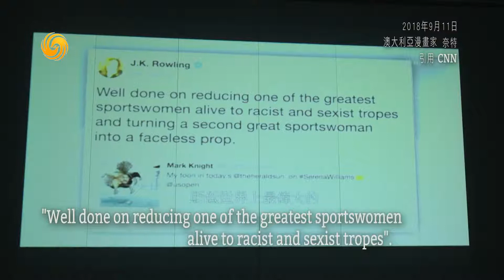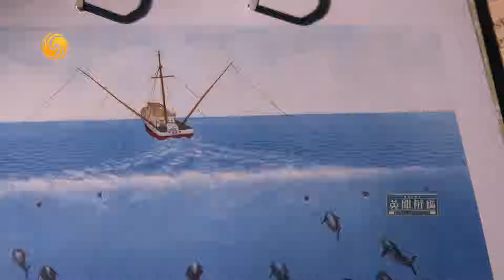Internet Troll l網絡酸民 網絡噴子《英聞解碼》20181102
本期詞彙：Internet Troll l網絡酸民 網絡噴子；Troll 巨魔山怪

《英聞解碼》取材於每日的新聞，包括新聞人物、各國領袖的講話、推特、博文、熱點事件的關鍵詞、新聞亮點用字、諺語、俗語等。讓觀眾通過節目掌握時事英語和新聞的來龍去脈！

播出時間：
每週一：11:25，每週二至週五：11:50，於鳳凰衛視資訊台正式播出！